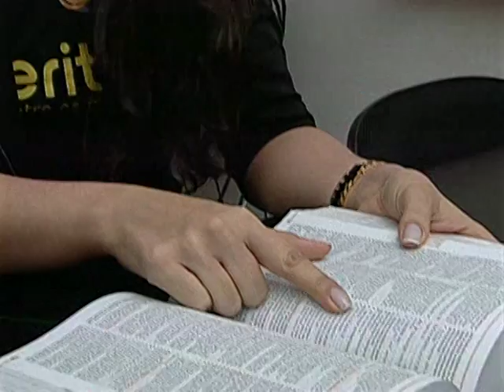Prova da OAB: conheça a polêmica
Pode sair a qualquer momento a decisão do Supremo Tribunal Federal sobre a legalidade ou não do Exame da Ordem dos Advogados do Brasil (OAB). O assunto é polêmico. Assista à reportagem e descubra o motivo.